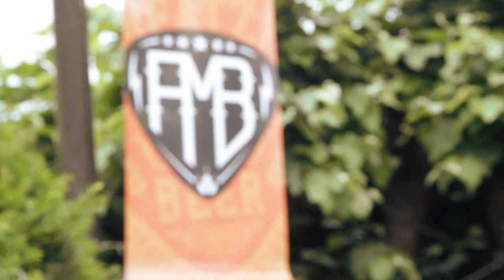Hablamos con Laura Cox | TXIRULA MUSIK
Laura Cox (Francia, 1990) comenzó a tocar la guitarra a los 14 años, con una guitarra clásica barata. Pronto se dió cuenta de que quería tocar rock y se pasó a la eléctrica. Solo 3 años después ya colgaba vídeos en Youtube con gran éxito. En 2013 dió el paso de formar su propio grupo: Laura Cox Band, con el que ha grabado dos discos. Aprovechamos su paso por el festival Areatza Musik and Beer para entrevistarla.